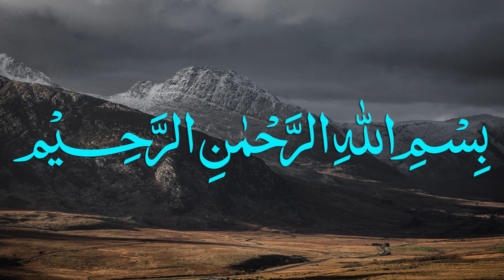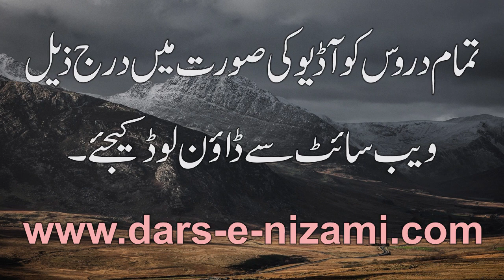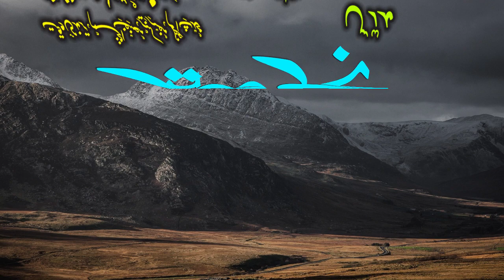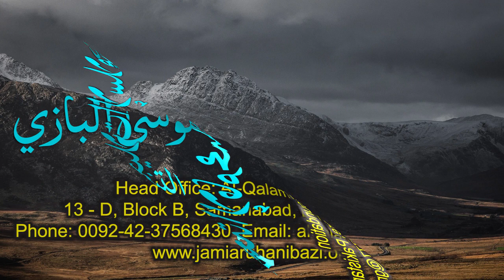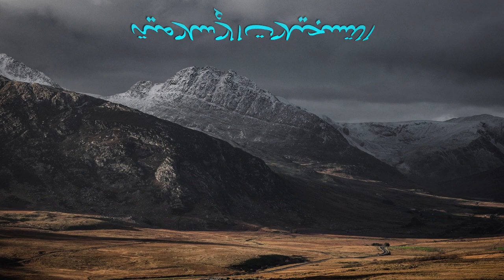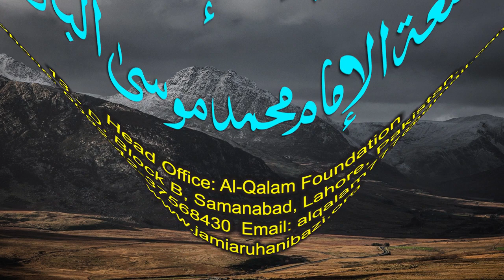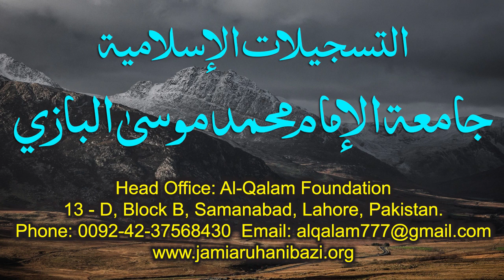Nahve Meer Dars 39 - Page 51 | Maulana Muhammad Zuhair Ruhani Bazi | 20/10/2020 | نحومیر